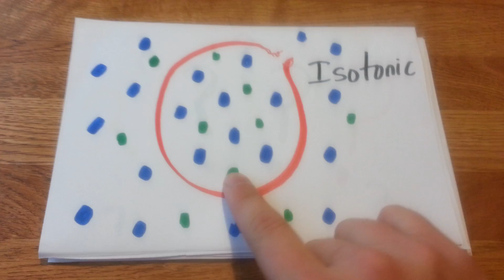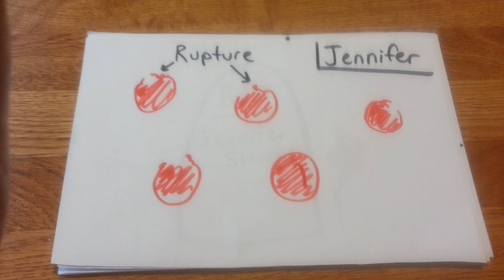How water can KILL you - in Plain English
Describes how isotonic, hypertonic, and hypotonic solutions work using easy to understand language. This video also describes how too much water can be deadly!